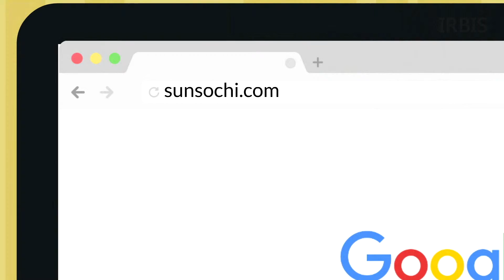Агентство недвижимости "Солнечный Сочи". Производство Ирбис Медиа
Создание и продвижение видео для вашего бизнеса!
Увеличение продаж вашего бизнеса с помощью видеорекламы.